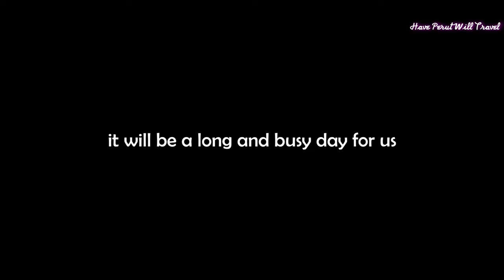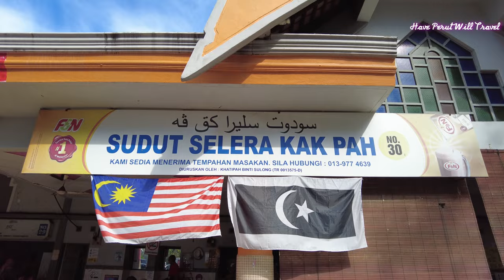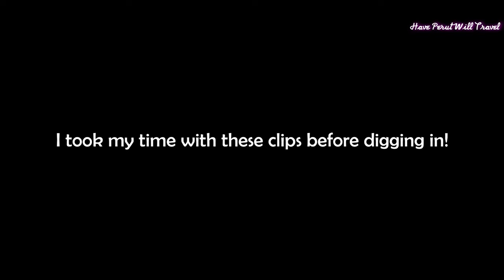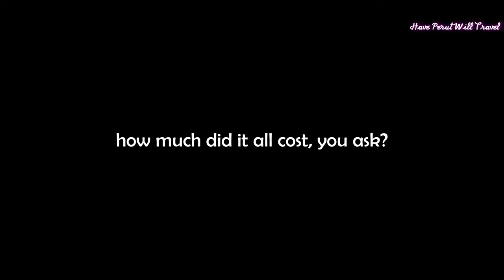KAK PAH Nasi Dagang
Kuala Terengganu Trip Day 3!

There is a debate raging about which Nasi Dagang is the best in Kuala Terengganu. This morning we aim to determine if there is such a thing as a 'better' Nasi Dagang, or it is just a case of different, but equally good.

We have been coming regularly to Kak Pah for an awfully long time now, and to know that there is a pretender to her throne bodes well to the Nasi Dagang loving community here. She has been the standard bearer, and it is hard for us to imagine anyone being able to dethrone her.

We promptly ordered, paid, and sat down sat down to enjoy (in our minds) the best Nasi Dagang in all of Terengganu. The entire breakfast including beverages came to RM21.00 (approximately USD5/EUR4) which in our minds was still very reasonably priced given Kak Pah's fame.

We shoot primarily with:
• Panasonic Lumix G Vario 12-60mm ƒ/3.5-5.6
• Panasonic Lumix G 20mm ƒ/1.7
• Huawei P30